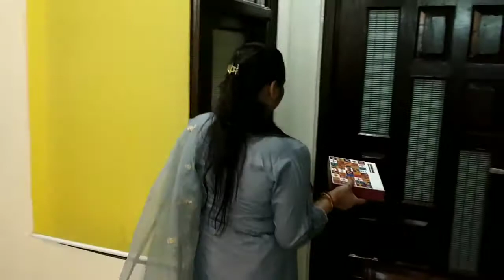Bappa pehli baar humare ghar! | eco-friendly | Ganesh Chaturthi Vlog| Family Fun| Covid era Fun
This was the 1st time, Bappa (Lord Ganesha) came to our home. and it was a beautiful experience.
We have tried to cover Decor preperations, pooja process, bhog vidhi, abhishek (idol's bath) in this video.
This is part 1 of a 2 part collection for 2 and a half days of Bappa with us.